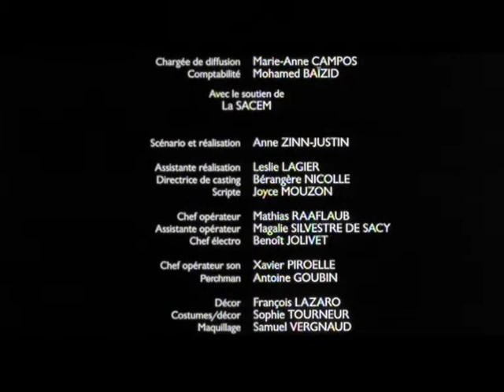Solitaire, un film de Anne Zinn-Justin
Solitaire, un film de Anne Zinn-Justin (thriller, 10 minutes)